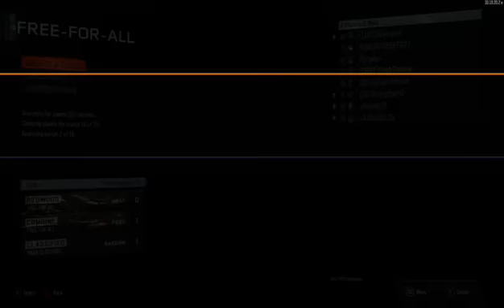Black Ops 3 (part 4)